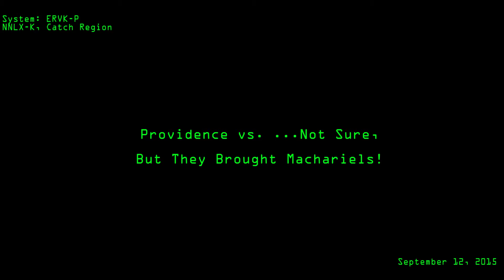Provi vs. Machariels [ Short ]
Just a short little crappy vid cause I'm feeling like poo and needed something to pass the time.  That and I finally got to use some folk metal in something, inspired by Rounon Dax's recent video on the YF channel.

Machariels.  And ishtars.  With a couple logi.  No bubblers had they, no real tackle either... For shame.

Our bubblers seemed on point though.  Mad props.

All music copyright and/or owned in whole or part by Korpiklaani and/or associated entities.